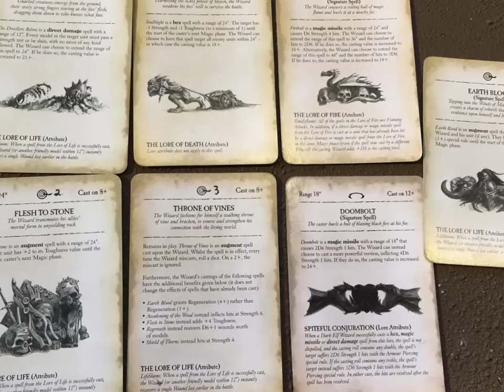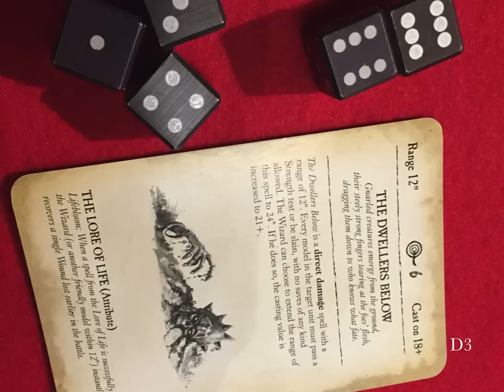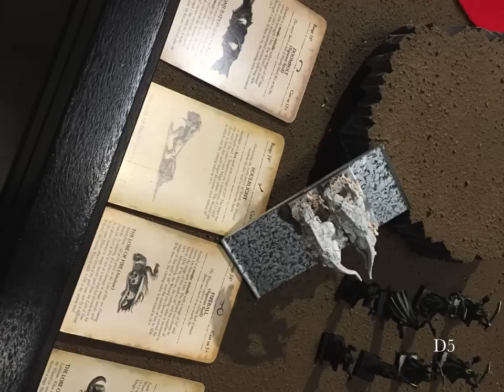6 Dark Elves VS Skaven, Warhammer Fantasy Battle Report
2500 Points of Dark Elves and Skaven